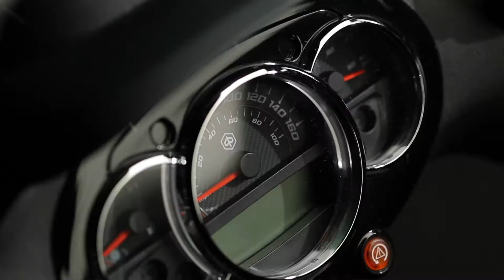2017 Piaggio BEVERLY BY POLICE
Beverly by Police is born out of the collaboration between two excellent "Made in Italy" brands: Police, a globally recognised lifestyle brand and the Piaggio Group, the largest European manufacturer and international leader in the scooter sector.

Out of the combination of these two icons of style and technology a scooter is born, available with a 300cc engine and now with a new and brilliant 350cc powerplant that combines the bold and gritty spirit of Police that has always been characterised by a metropolitan and rough verve, and the technology of Beverly, the high wheel scooter which provides uncompromising performance in its sector.

Beverly 300 and 350 by Police Euro4 is available on the European markets in the tough Nero Mat Carbon colour scheme with polished chrome details and blue tinted mirrors, just like the lenses of the Police sunglasses that have represented an entire generation. To complete the ‘street look’, Beverly by Police comes with a dedicated helmet that matches the scooter's style perfectly.

Piaggio Beverly, thanks to its features of agility, reliability and safety, as well as its spectacular performance, has revolutionised the market, quickly becoming a leader in the highly competitive and prestigious high wheel scooter segment.
Over the years, Piaggio Beverly has been renewed and maintained its popularity both for city riding and for its comfort and reliability demonstrated in short and medium range touring use. Thanks to the motorcycle style chassis architecture, the new 350 powerplant, the only one of its kind, and the availability of the ABS system and ASR traction control, Beverly is the most advanced and modern representative of the medium engine capacity high wheel scooter segment